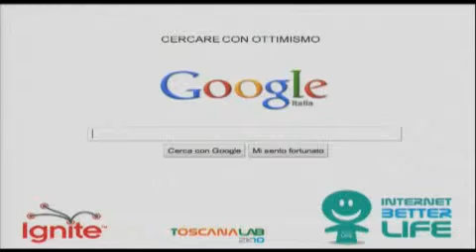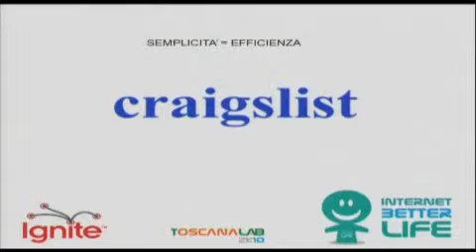Livia Iacolare - 12 cose che bisognerebbe copiare da Internet e incollare nella vita